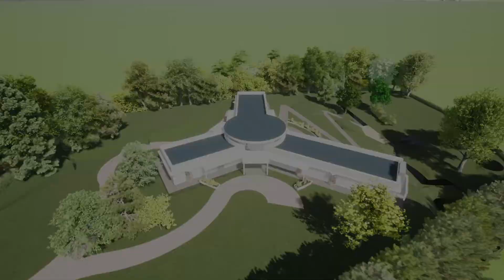Art Deco House in Worcestershire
A Stage 1 model showcasing the outline design for a building and access designed around very specific client needs and vision for their future at this beautiful site. The exterior and interior have Art Deco styles and cues throughout and create an elegance to this considerable dwelling.